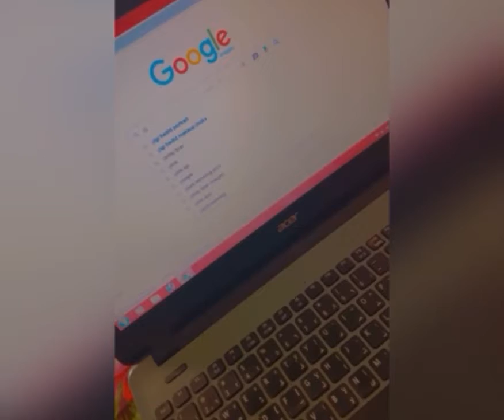Gigi hadid potrait pencil sketch ✨